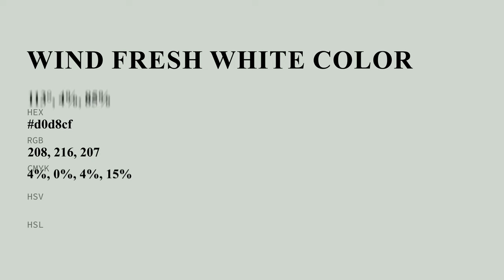Wind Fresh White color d0d8cf hex color - Grey color - Warm color d0d8cf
What color is Wind Fresh White ? d0d8cf hex color - Grey color - Warm color d0d8cf

Hex d0d8cf Color Code is also known as Wind Fresh White color.

Hex d0d8cf Color code in RGB color code model is created after adding 81.57% red color, 84.71% green color and 81.18% blue color.
Hex d0d8cf Color code in CMYK color (process color) code model is generated after subtraction of 3% cyan, 0% magenta, 4% yellow and 15% black.